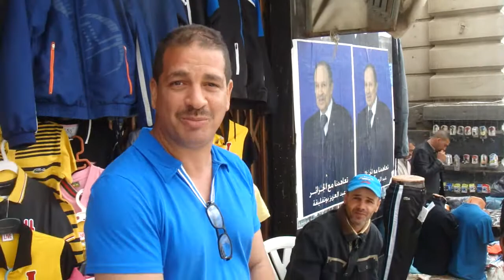تطلعات كمال "لونفا" للمستقبل . قسنطينة...Kamel Derouiche "Lonva" parle de l'avenir. Constantine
22/04/2014 كامل في فيديو استثنائي Kamel dans une vidéo exceptionnelle